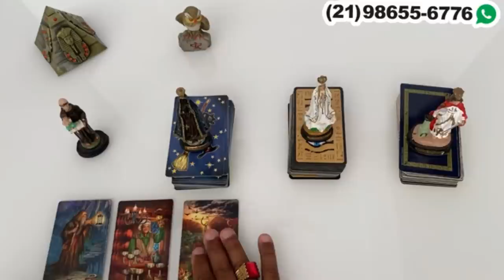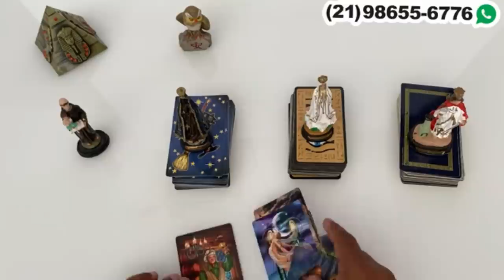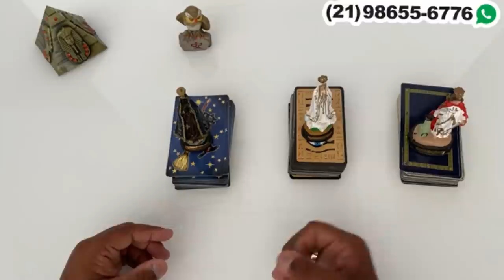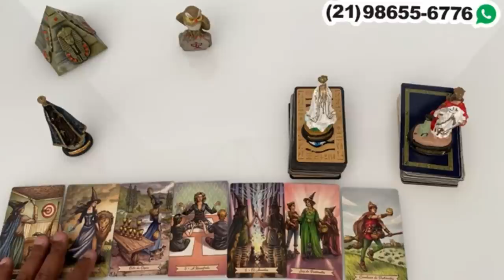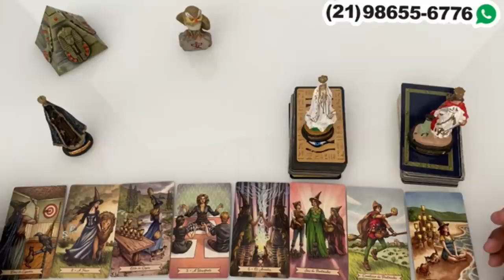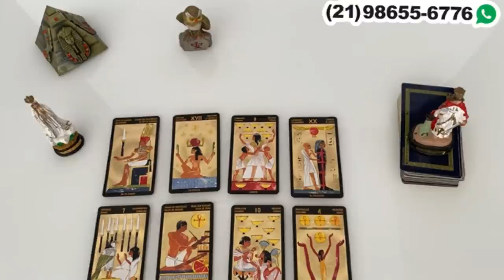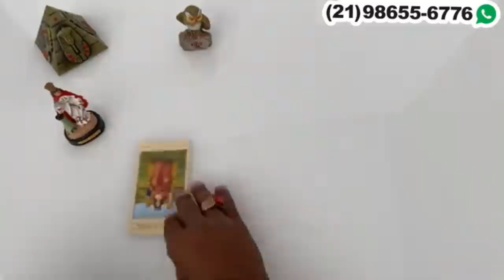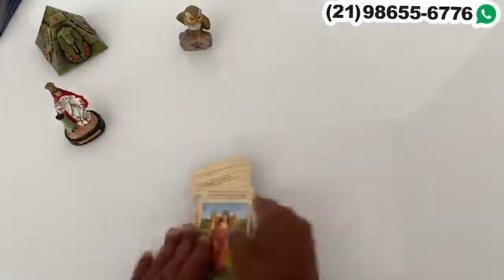ELE(A) PENSOU EM VC HOJE? ✨ TAROT RESPONDE! TAROT DE HOJE! TAROT REVELA! TAROT CIGANO? TAROT DO AMOR